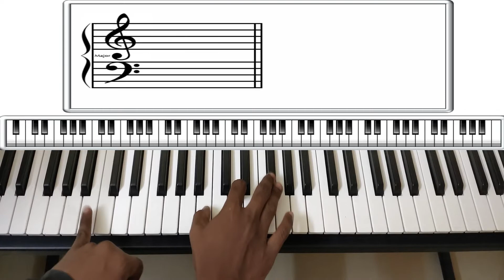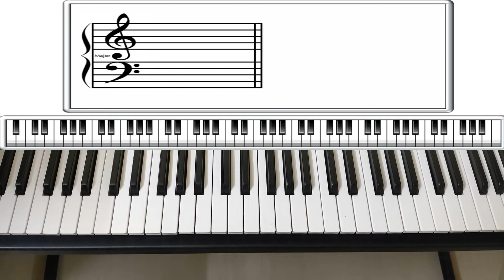இதுவரை நடத்தி(Ithuvarai nadathi) Keyboard Lesson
kindly note that this channel will be entirely free for ever no matter what happens .However,if anyone want to support ,u can do it from Below link:)